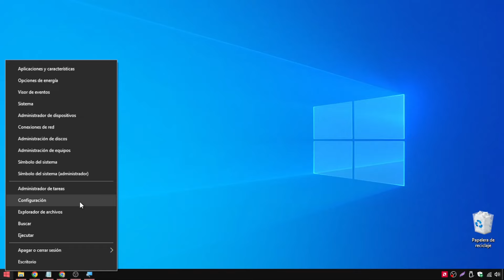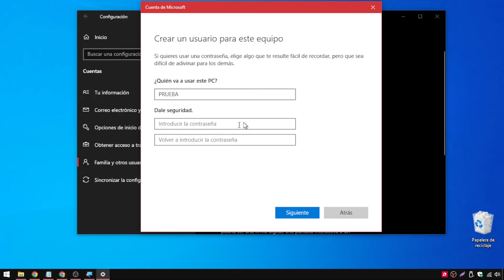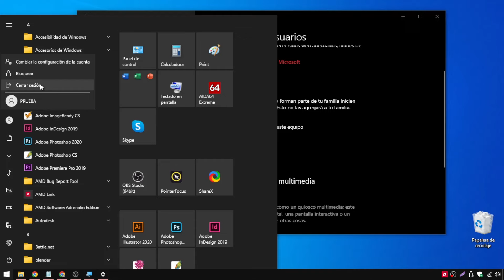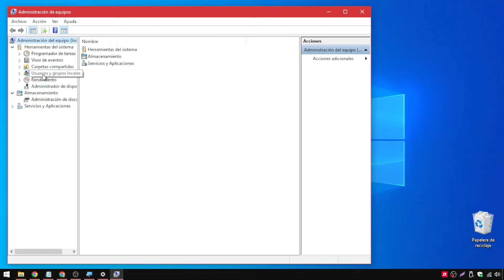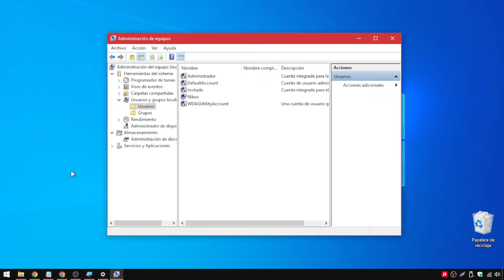✅COMO ELIMINAR UNA CUENTA DE ADMINISTRADOR EN WINDOWS 10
Aprende a eliminar una cuenta de administrador en Windows 10 siguiendo los pasos explicados en este tutorial.

00:00 Eliminar cuenta de Windows 10 de administrador
00:40 Proceso de eliminación de cuentas en Windows 10